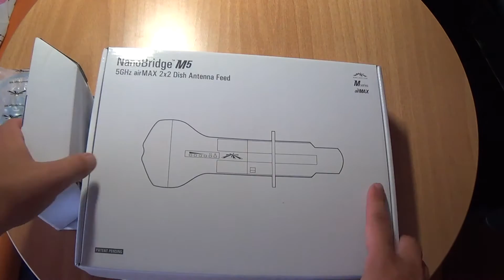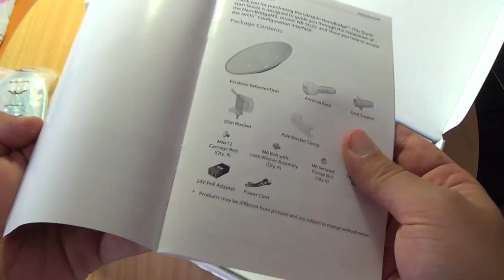Ubiquiti NanoBridge M5 5GHz airMAX Dish Antenna Feed unboxing | mihalos.gr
In this video I am unboxing an Ubiquiti Networks NanoBridge M5 5GHz airMAX Dish Antenna Feed which I will be using for a wireless project.

Kudos for the video intro & outro